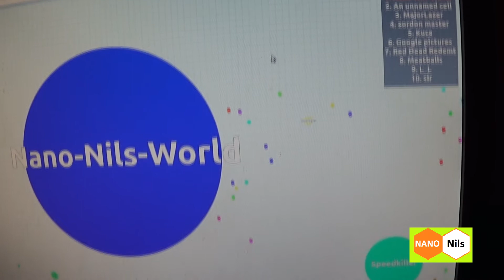ACHTUNG Suchtspiel No.1 !! xD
sorry, komme momentan nicht zum Videos drehen :-(
Das Spiel AGAR (Agar.IO) ist ein ganz schlimmer
Zeitfresser.
sorry, no time for videos this time, I'm playing AGAR a cool game... hehe